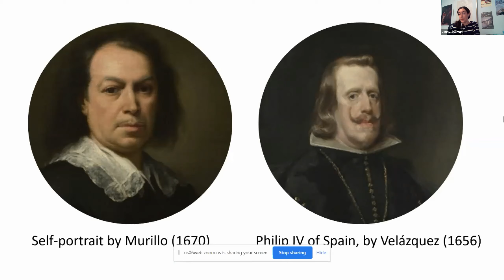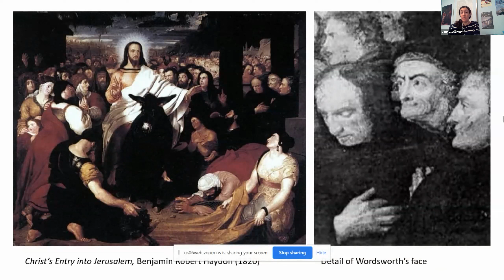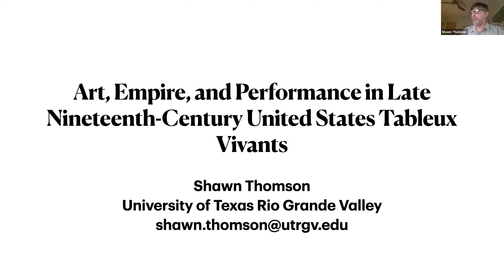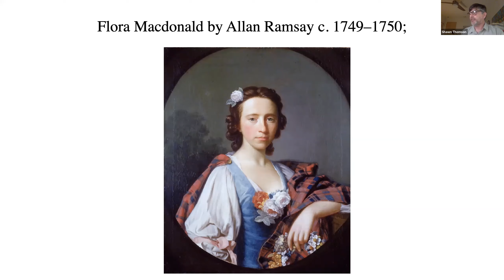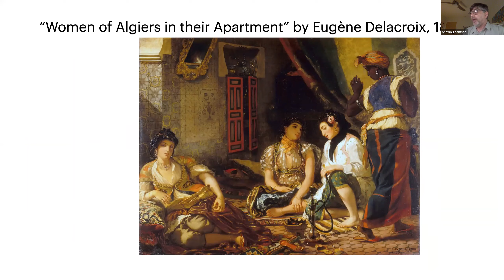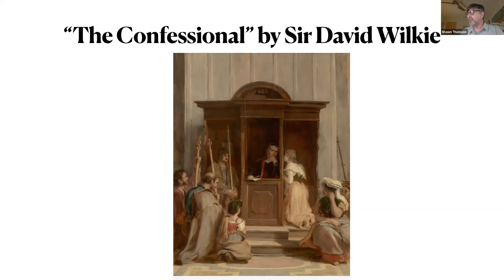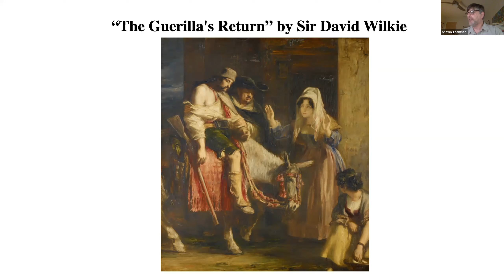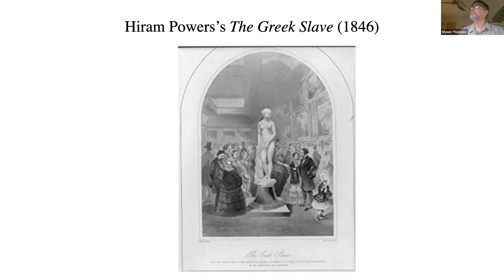PAMLA 2021 (Nov 14) - Literature and the Other Arts III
This virtual session explores the intersection of literature and other arts. In accordance with the conference theme "City of God, City of Destruction," we will explore the cross-sections between literature and the other arts in connection to issues of the urban, cityscapes, the postmodern, noir, gothic, or religious spaces or architecture, or religious or spiritual painting or sculpture.

Chaired by Pilar Cabrera Fonte, Augustana University